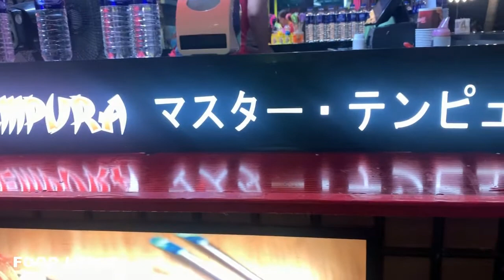Shrimp Tempura | Philippines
FOOD HABIT TV